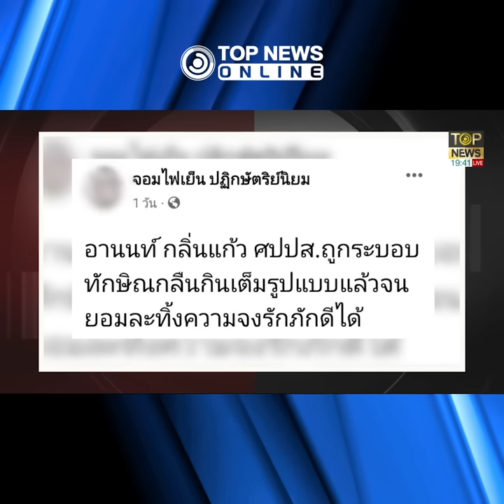ลากไส้"ทักษิณ"อย่าหวังขออภัยโทษ "สนธิญาณ"ลั่นสู้ผมยังอยู่|TOPNEWS ONLINE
จวกยับ สันดาน"ทักษิณ" จุดอ่อนรัฐบาลใหม่ สะเทือน "บิ๊กตู่" ซัด ไม่เห็นหัวประชาชน คาใจ "กองทัพบก" รุ่นพี่กรุยทางดีลลับ คืนดี "ทักษิณ" คดี 112 เงียบกริบ - สาวไส้ "นายตำรวจใหญ่" เบรก "ศปปส." รื้อคดี 112 "ทักษิณ" ลั่น อย่าหวังขออภัยโทษ "สนธิญาณ" ลั่น หน่อมแน้ม เหลืองอยู่บนภู ดูส้มแดงกัดกัน ทุบเปรี้ยง ผมยังอยู่!